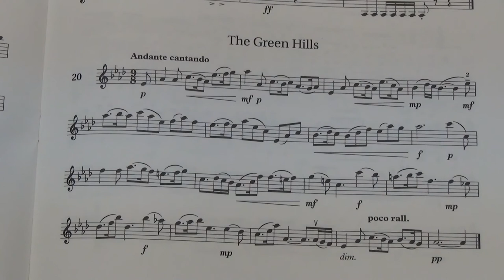Violin Grade 7 Sight Reading No 20 Andante cantando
Grade 7
No. 20 Andante cantando
Play by Mike Chau